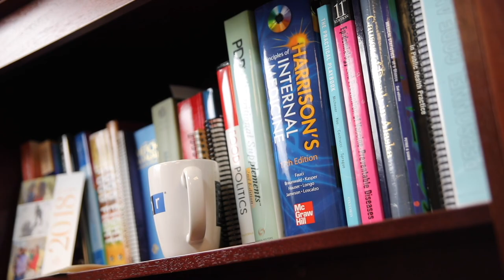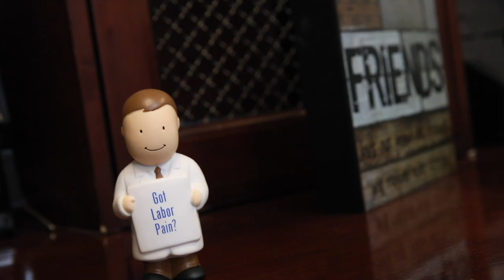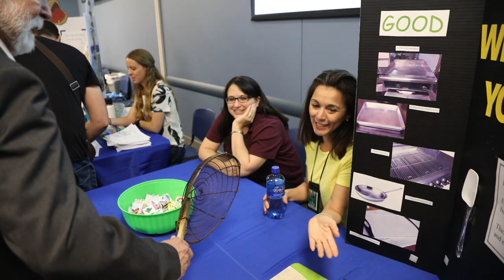Joseph Iser, MD, DrPH, MSC | 2019 Inspired Excellence in Healthcare Award Recipient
In celebration of the 8th Annual Dr. Roy W. Martin Inspired Excellence in Healthcare Awards, we sit down with award-recipient–Dr. Joseph Iser.

Dr. Joseph Iser, MD completed medical school and internal medicine residency at University of Kansas School of Medicine, his Doctor of Philosophy degree at University of Michigan, and his Master of Science in Infectious Diseases at University of London.

He is board certified in internal medicine, occupational medicine, and preventive medicine and public health, and has held director positions with Health Resources and Services Administration, Centers for Disease Control and Prevention, and Office of Pacific Health and Human Services serving Guam, Marshall Islands, Palau, Mariana Island, Micronesia, and Hawaii. He was Regional Health Administrator for Department of Health and Human Services Region VI serving Texas, Oklahoma, New Mexico, Arkansas, and Louisiana.

He has held academic faculty positions with Uniformed Services University of the Health Sciences, University of Texas and Touro College of Osteopathic Medicine and has served in several senior leadership positions and special assignments including disaster responses with US Public Health Service.

Congratulations!